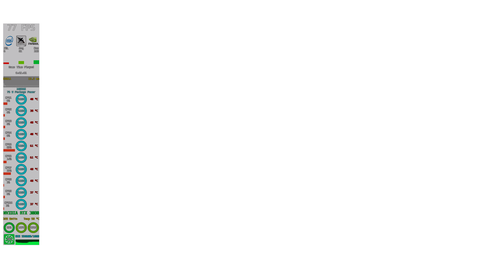Visage 4K HDR Start Chapter 3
Start Chapter 3,pick up broom/mop at doorway . Awesome PC game. Notice the game has a memory problem, after playing for a little while the FPS can go to crap. A restart of level/game back to normal FPS. So many puzzles in the game, I forgot how to move throughout the house at times lol. Need to go look up how to finish some puzzle's

♦ CPU  - Intel 10850X With MasterLiquid Lite ML240L RGB AIO